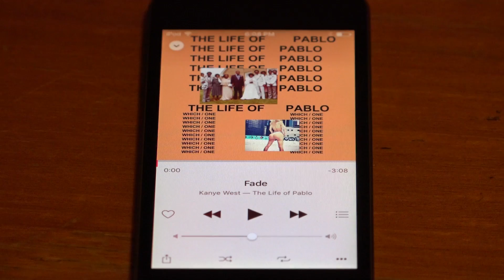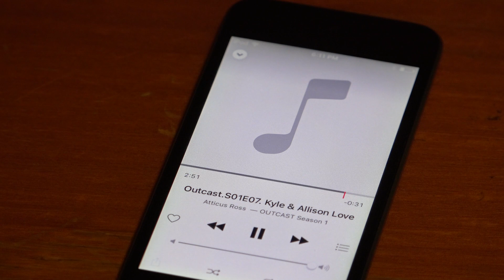SONG: Outcast Season 1. Kyle & Allison Love.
This ambient song from Atticus Ross, fucking in love with it. However, can`t find it anywhere, so I ripped it.
Perhaps you`ll love it too.
Taken from Outcast Season 1 (Robert kirkman), episode 7.